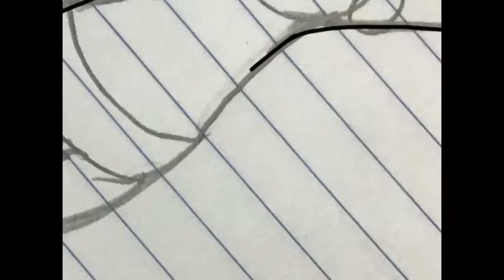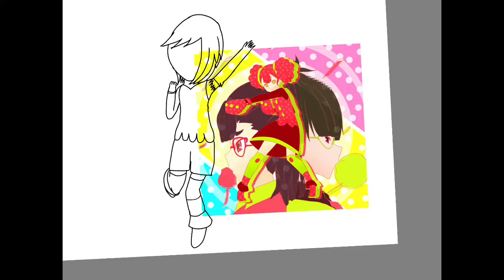(Stretto Likendo) Raspberry * Monster (Utau Cover)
Last speed drawing of the spree. I just had this cover done for a while and just wanted it out there already and so a speed drawing was the easiest way, oof.

Credits:
Original- Honeyworks
UST- PandaLolii
Stretto Likendo- Me
Art- Me
PV- Me